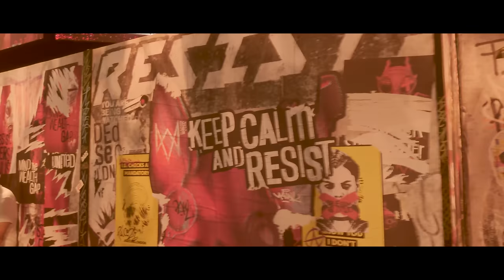Sony Xperia 1 4k Cinematic Camera Test!!!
The Xperia won comes with a new cinematic camera app. One geared to makes your videos look like a movie. We took it for a spin and here are the results.

1) iMobile Test drive: A day with Mate 20 Pro +A Surprise